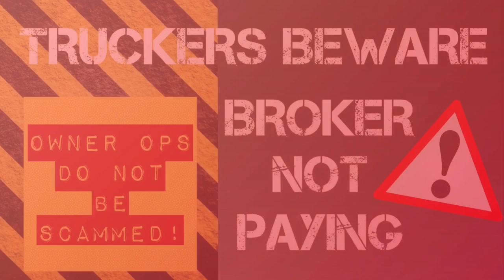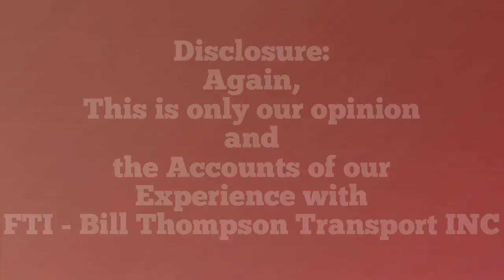Truckers | OWNER OPERATORS: BEWARE! BROKER NOT PAYING!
This is a complete history of Our business dealings with FTI Transport/Bill Thompson Transport! In our opinion they our not handling business correctly and our not Honest!

                  -Link To Our Amazon Shop-

-Link To The Canning Jars I Use-

-Link To The Wide Mouth Lids I Use-

-Link To Dehydrator I Use-

-Link To A Newer Version Of The FoodSaver I Use-

-Link To Sun Oven-

-Link To The FoodSaver Vacuum Sealer Jar Kit-

-Link To The Ball Blue Book Guide To Preserving-

-Link to The Pressure Cooker I Use-

-Link To The Water Bath Canner-

-Link To Canning Kit-

-Link To Apple Corer & Peeler-

-Link To Cherry Stone Remover-